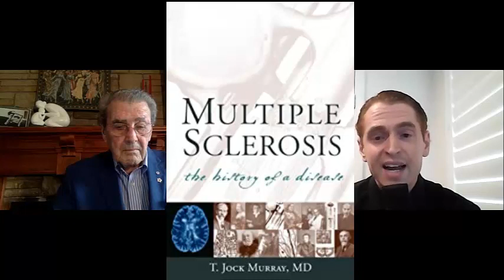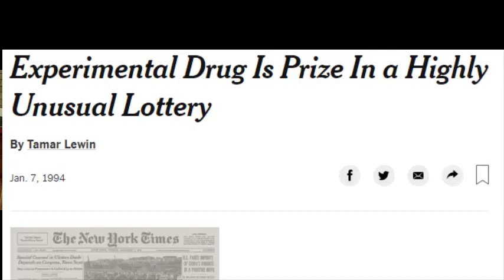Dr. Jock Murray & Multiple Sclerosis History and Changes Since the 1960s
Renowned Neurologist and author of over 200 scientific articles and books Dr. Jock Murray discusses the history of multiple sclerosis and the changes in diagnosis and treatment over his long career (beginning in the 1960s!).  He is the author of "Multiple Sclerosis; A guide for the Newly Diagnosed" which can be found on Amazon

He is also the author of "Multiple Sclerosis; The History of a disease" which you can get